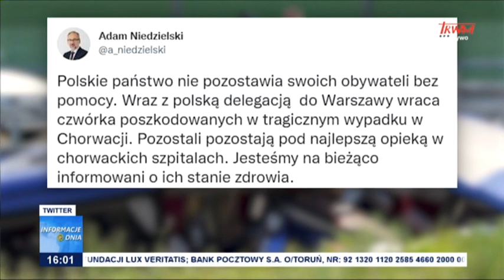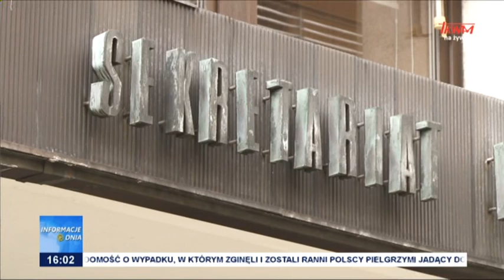Wypadek polskiego autokaru